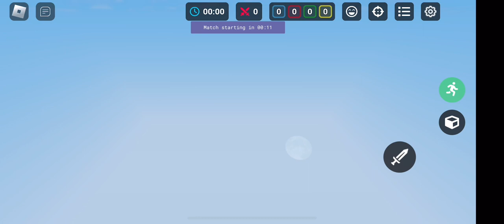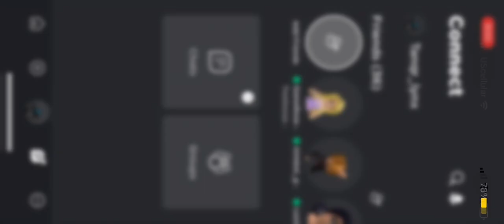Practicing with my cousins! Sub to Aafuyd !